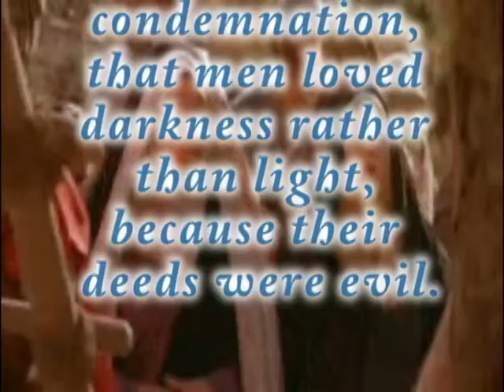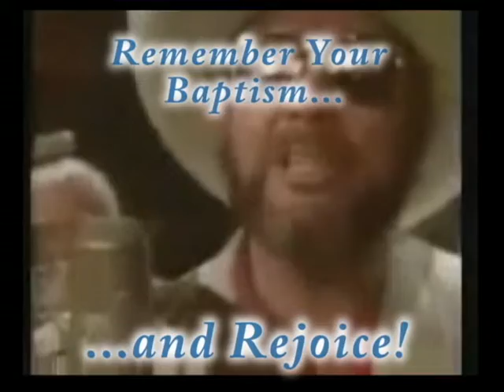getting exorcised Pt. 2 of 2.avi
Part 2

A meditation on making choices, based upon John 3:16-21. Exorcism boils down to rejecting Satan.

The gift of salvation is offered freely. Its up to you whether or not you accept the gift.